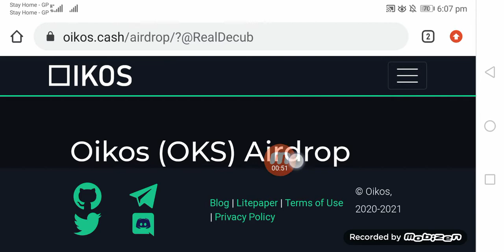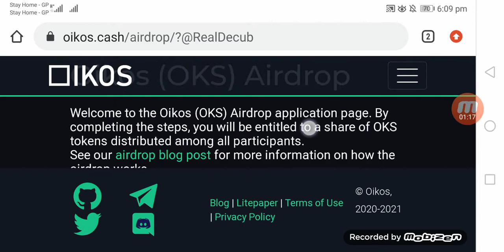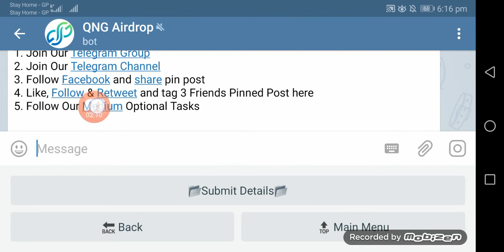50 $ just join this airdrop!! Tron Wallet Address (TRX)Oikos (OKS) Airdrop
2days offer link my telegram chenel e

REMINDER AIRDROPS

Oikos (OKS) Airdrop

Welcome to the Oikos (OKS) Airdrop application page. By completing the steps, you will be entitled to a share of OKS tokens distributed among all participants.
See our airdrop blog post for more information on how the airdrop works.

1. Join our Telegram channel.

3. Complete and submit the application below.

Telegram username

Twitter handler

Tron Wallet Address (TRX)